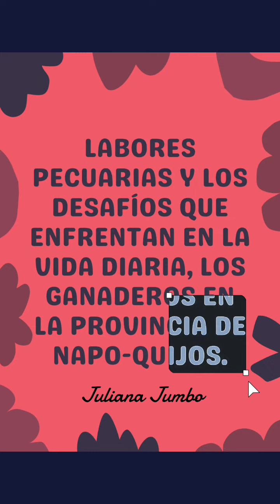Labores pecuarias y desafios que enfrentan en la vida diaria de nuestros ganaderos, Napo-Quijos.